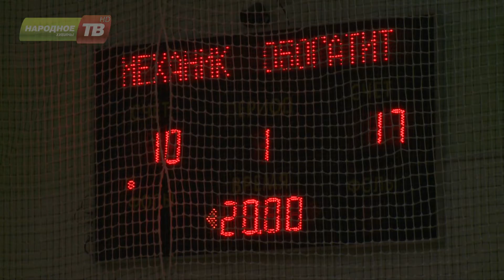11-я спартакиада работников Кировского филиала Акционе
11-я спартакиада работников Кировского филиала Акционерного общества "Апатит" набирает обороты. Уже прошли соревнования по настольному теннису и лыжным гонкам. Теперь определились победители и призёры первенства по волейболу. О тех, кому благоволит спортивная удача - в нашем сюжете.